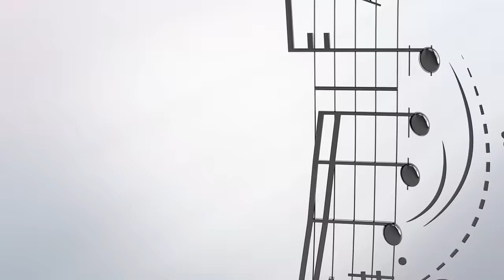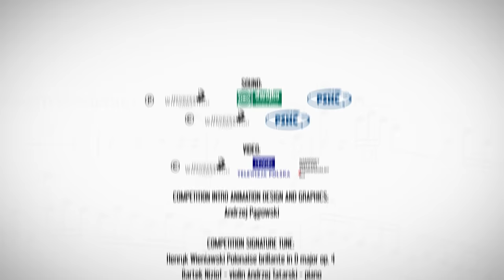Alexander Kuznetsov (Russia/Switzerland) - Stage 1 - H. Wieniawski Violin Competition STEREO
15th International Henryk Wieniawski Violin Competition
Poznań, 8-23 October 2016
Stage 1 (10 October 2016)

Alexander Kuznetsov (Russia/Switzerland)
Pianist: Michał Francuz
violin: Alain Carbonare violin (France, 1993)

Programme:
L. van Beethoven: Sonata No. 1 for violin and piano in D major, Op. 12 H. Wieniawski: Capriccio no. 7 La Cadenza, Op. 10
H. Wieniawski: Variations on an Original Theme, Op. 15
E. Ysaÿe: Sonata no. 3 in D minor, Op. 27 Ballade
K. Szymanowski: Myths Op. 30 – Narcissus

Henryk Wieniawski Musical Society Towarzystwo Muzyczne im. Henryka Wieniawskiego